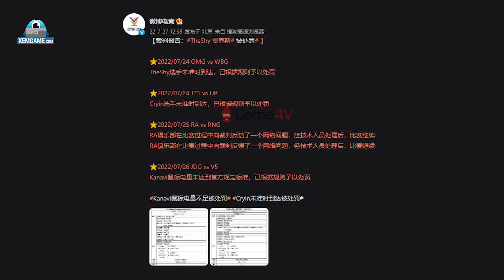LMHT chém gió: LPL tiếp tục ra thông báo xử phạt "TheShy đi trễ, Kanavi hết pin chuột"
TheShy là cái tên mới nhất nằm trong danh sách vi phạm ở LPL Mùa Hè 2022. Theo thông báo mới nhất từ BTC giải, Đường Trên của Weibo Gaming đã không có mặt đúng giờ quy định trong trận đấu với OMG vào ngày 24/7. Vì đây là lỗi không quá nghiêm trọng nên TheShy chỉ phải nộp tiền phạt và không ảnh hưởng nhiều đến WBG.